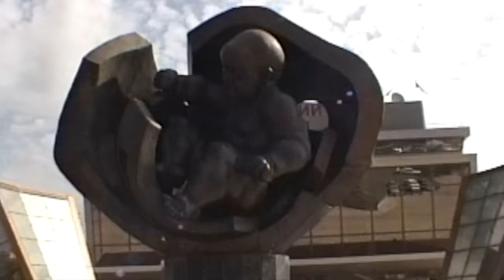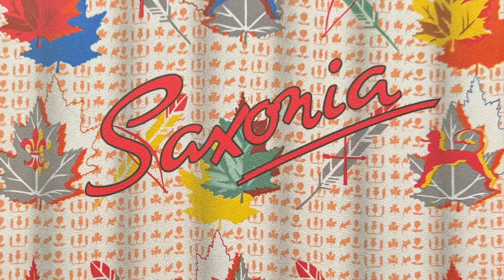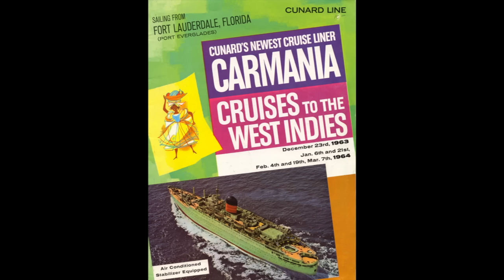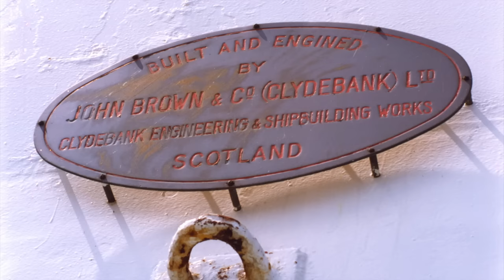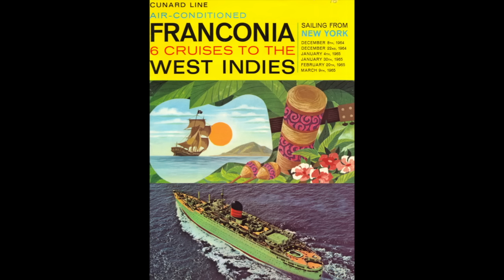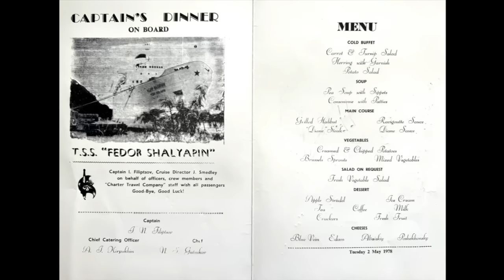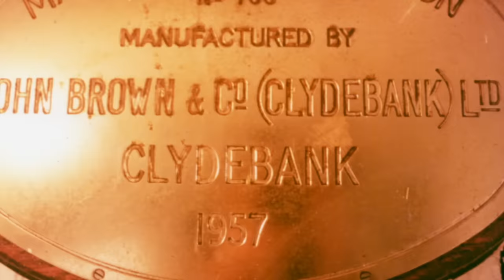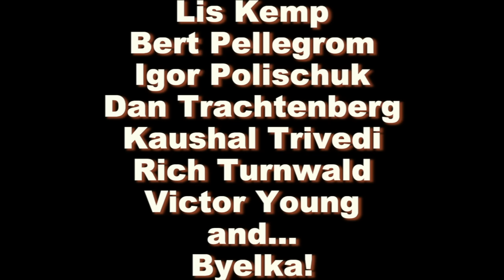Cunarders Behind The Iron Curtain, Part One: Saga of the Four SAXes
Join Peter Knego in this epic 46 minute video on his pilgrimage to Odessa in 1997 to visit the last two classic Cunarders, the LEONID SOBINOV (ex SAXONIA, CARMANIA) and FEDOR SHALYAPIN (ex IVERNIA, FRANCONIA). Both ships had been languishing in layup at the nearby port of Iliychevsk for several years and would never sail again on a commercial voyage. In Part One, Knego captures some fascinating tonnage in Odessa harbor, then visits the Maritime Museum with his hosts who share stories of the Soviet and Ukrainian liners of the past. Next, Knego recalls in great detail, using images from his vast archive, the careers of the LEONID SOBINOV and FEDOR SHALYAPIN as well as their two sisters, which went on to great success with Sitmar Cruises. These four dome-funneled Cunarders built for the UK to Canada run in the mid-50s affectionately named "The Four Saxes". Songs licensed from artlist: Marco Martini "Theater Majorus", Ardie Son "Raindrops", Eidad Zitrin "Time To Go, Ian Post "Variation 3" and "Variation 5", Eyal Talmudi "Golden Tooth", Southside Aces "Mordecai Promenade", Assaf Alayon "Solid Ground", Ace "Misirlou", Kyle Cox "That Should Be Me", Randy Sharp "Pashosho", The Bottle Snakes "White Russian Rag", ANBR "Gentleman", Wold Samuels "Aquarium", Louis Adrien "Escape To Sicily", Ohad Ben Ari "Prelude Cm Rachmaninoff", Adrian Berengeur "Presto", Asaf Ayalon "In Pulse", Kashido "Swan Lake"